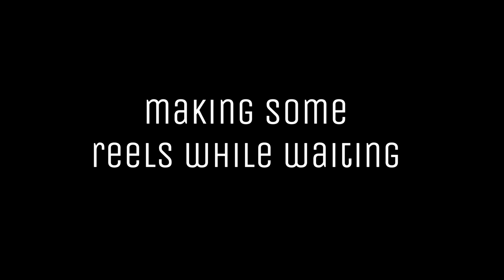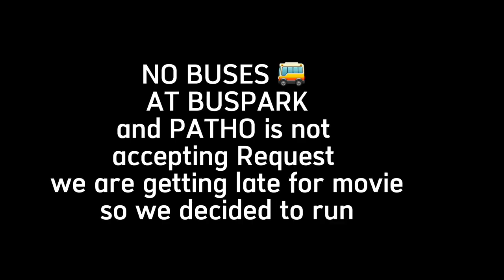AVATAR 2 second day show l Samar R Magar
Avatar: The Way of Water is a 2022 American epic science fiction film directed by James Cameron from a screenplay he co-wrote with Rick Jaffa and Amanda Silver, with a story the trio wrote with Josh Friedman and Shane Salerno